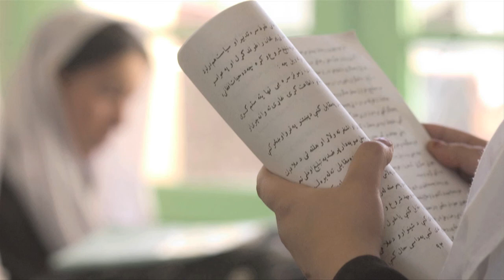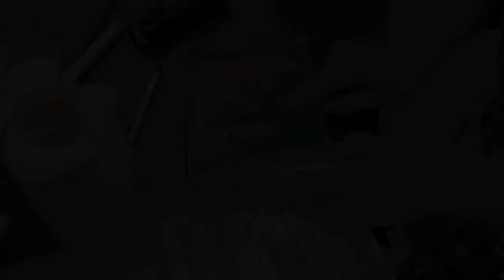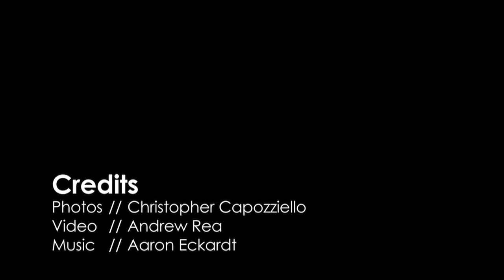Opus Prize Award Ceremony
November 13, 2013 |  The work of individuals to address global issues such as poverty, illiteracy, hunger, disease, and injustice too often goes unrecognized. The Opus Prize honors these unsung heroes with a $1 million award for efforts to solve today's most persistent and pressing social problems.

Georgetown University and the Opus Prize Foundation hosted the tenth annual Opus Prize awards ceremony. The finalists were: the Fahmina Institute in Indonesia; Sister Carol Keehan, president of the Catholic Health Association in Washington, DC; and Sakena Yacoobi, founder of the Afghan Institute of Learning in Afghanistan.

More information about the prize is available on the Berkley Center's Opus Prize page.